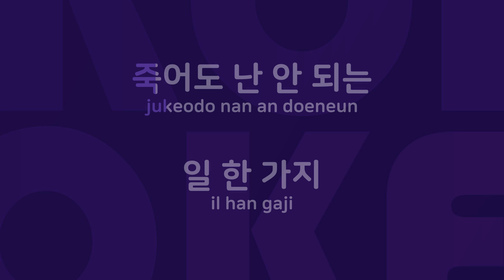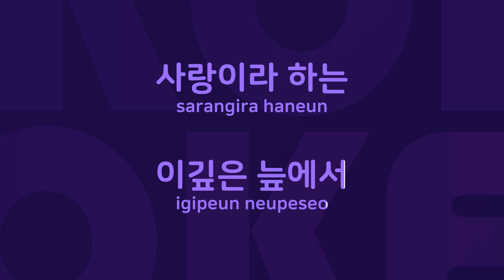사랑에 빠지다 : Originally Performed By 김태우 Karaoke Verison